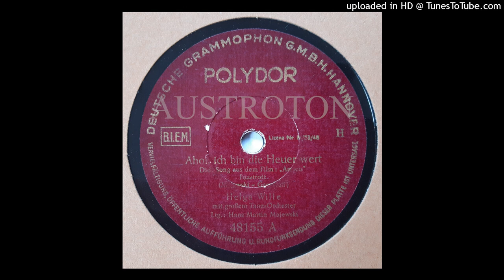Tanzorch. Hans Martin Majewski, Helga Wille (voc): Ahoi, ich war die Heuer wert (Hamburg 1949)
mx 1103 KK, Po 48155, Hamburg 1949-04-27